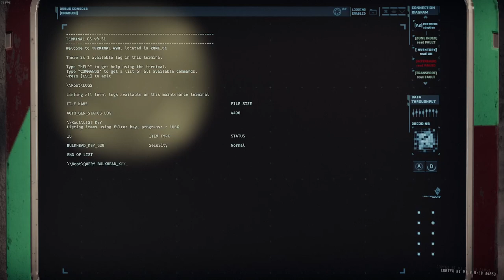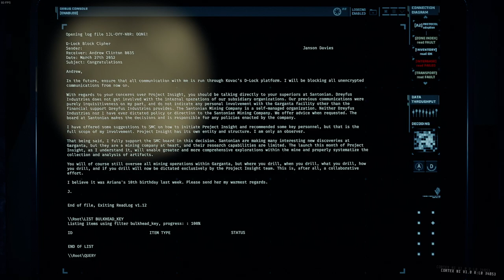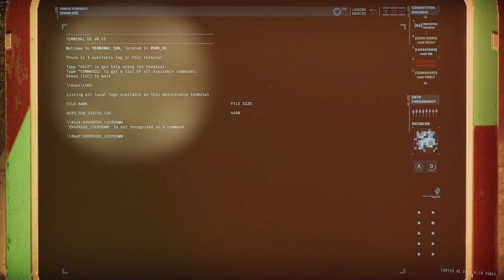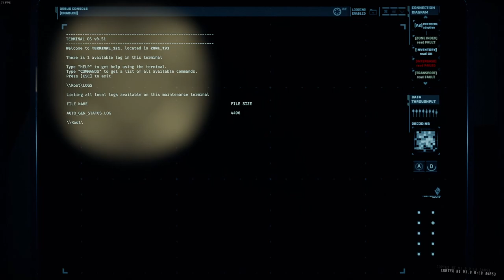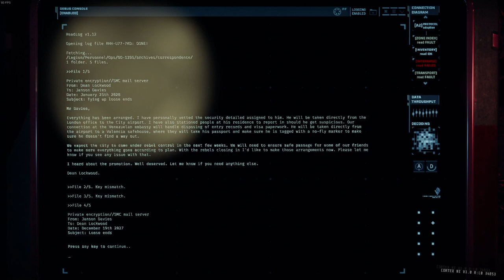GTFO Rundown 5 A1